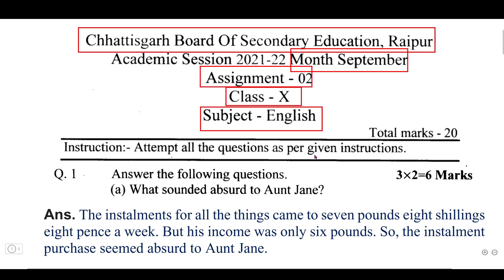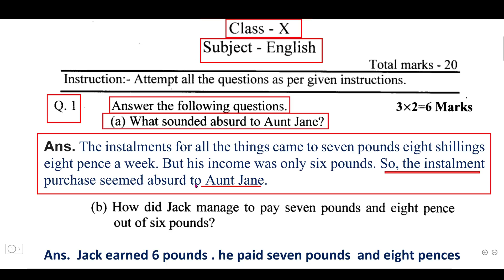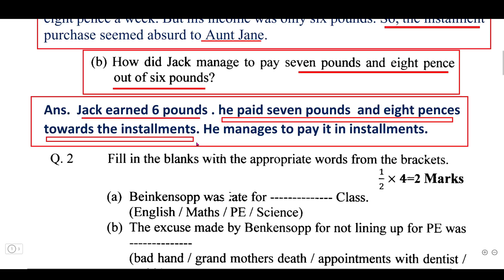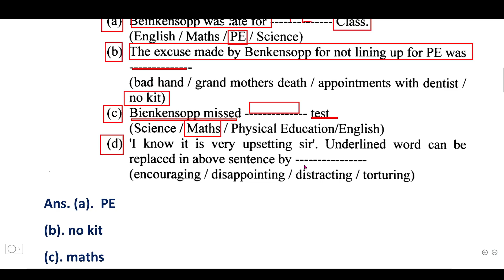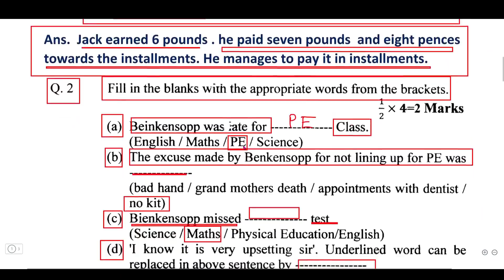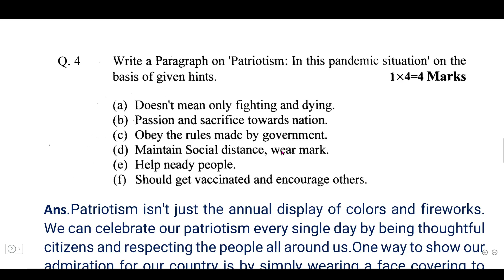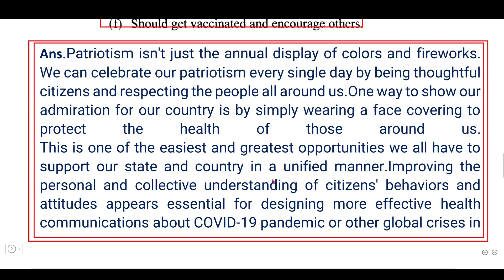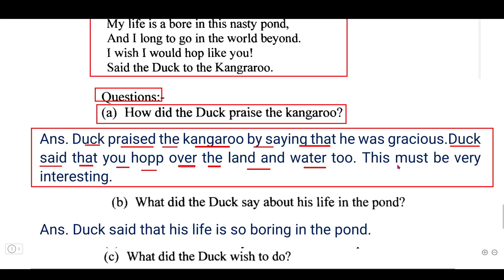10th english assignment 2 full solution cg board |September 2021 | कक्षा दसवीं अंग्रेजी असाइनमेंट 2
10th english assignment 2 full solution cg board |September 2021 | कक्षा दसवीं अंग्रेजी असाइनमेंट 2

10th english assignment 2 september
Cg board assignment-2 september class 10th English solution 2021-22|10th English assignment-2 answer

english 10vi september assignment answers cg board
cg board hindi medium class10th english assignment answers september
cgbse 10th english assignment answers assignment 2 class 10th

Cg board september assignment 2 class 10th english answer
Cgbse 10वी सितंबर असाइनमेंट 2 अंग्रेजी
cg board class 10th english assignment september
छ.ग बोर्ड assignment class 10th english solution august 2021
cg board class 10 assignment
assignment class 10th angreji august
cgbse board assignment class 10 th answer key September assignment class 10th English answer
assignment 2 10th assignment english answer key
कक्षा दसवीं अंग्रेजी का असाइनमेंट कैसे लिखें
दसवीं विषय अंग्रेजी का असाइनमेंट उत्तर सहित
class 10 th assignment question and answer Full solution
Cg board assignment 2 class 10th english angreji solution 2021
10th अंग्रेजी assignment-2 cgbse
Cg board class 10th english assignment 2 class 10th अंग्रेजी 2021
Cg board assignment 2 class 10th English 10th अंग्रेजी angreji 2021-22
Chhattisgarh board assignment 2 class 10th English solution 2021 pdf file
Cg board assignment class 10th english angreji solution 2021 pdf file download
Assignment 2 class 10th English solution अंग्रेजी angreji 2021-22